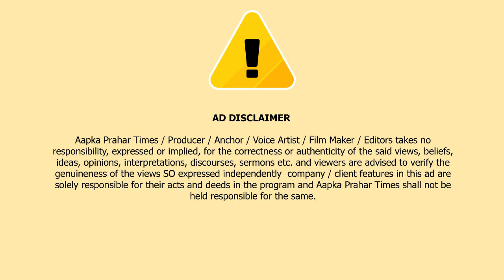भतीजे के साथ रंगरेलियां मानते मां को बेटी ने देखा,मां ने बेटी को उतारा मौत के घाट || Islamuddin Khan